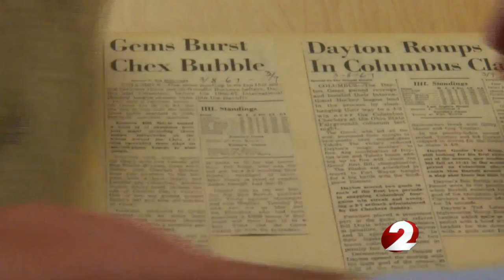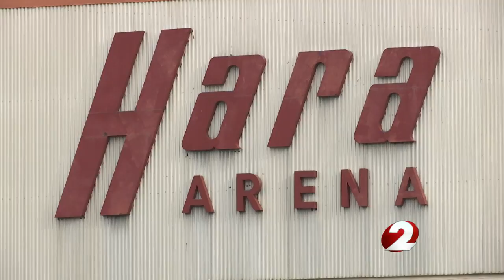I Love Dayton: What's next for Hara Arena